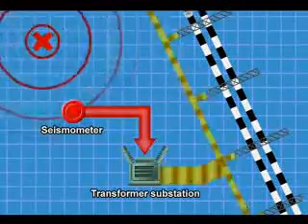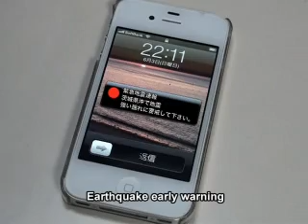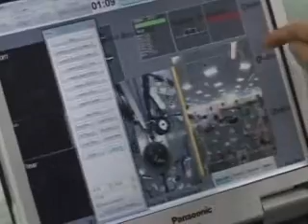Pioneering Disaster Technology